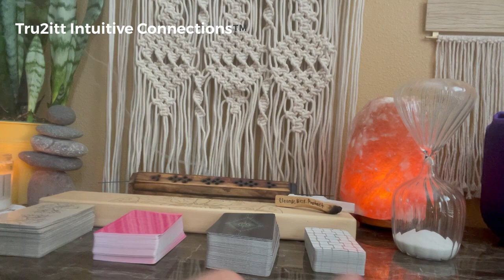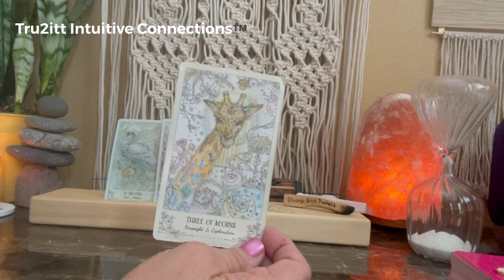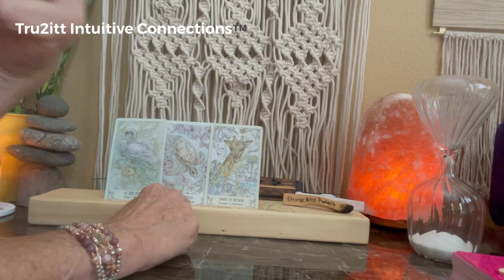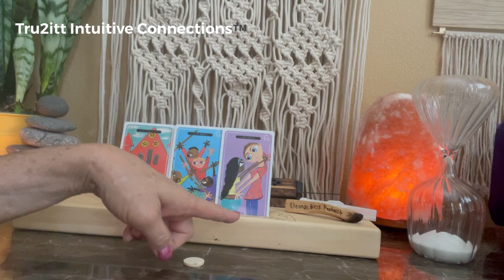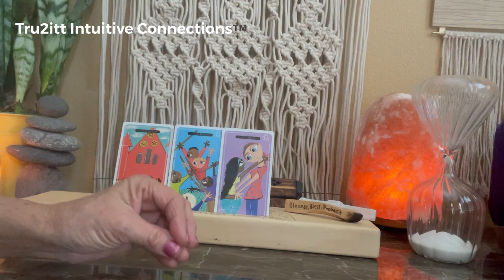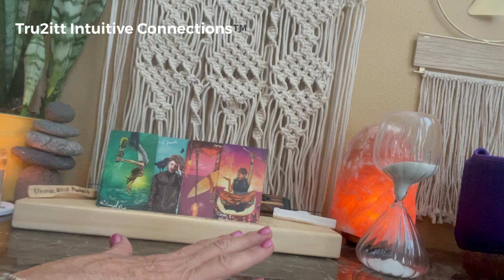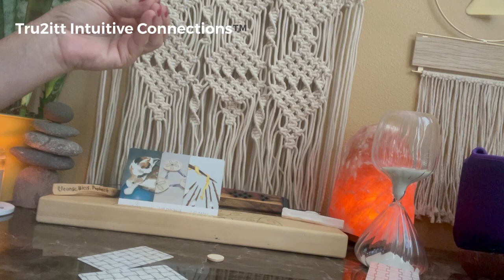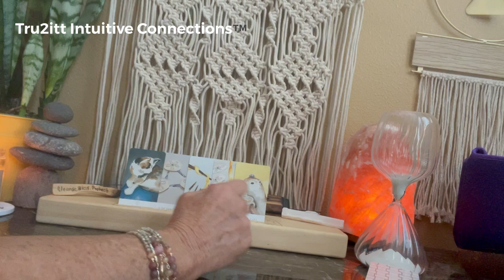Tune Up Your Intuition with Pick A Deck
Four decks to choose from as you tune in and tune up your intuition. Each deck provides a very specific message. Let me know which one you are connecting to and instinctively feeling. 👁

🎯 Here are time stamps to help you affectively navigate this video.
00:00 Tune In • PickADeck
03:05 Spiritsong Tarot
12:12 Soulful Revolution Tarot
21:11 The Lightseer’s Tarot
28:38 White Sage Tarot